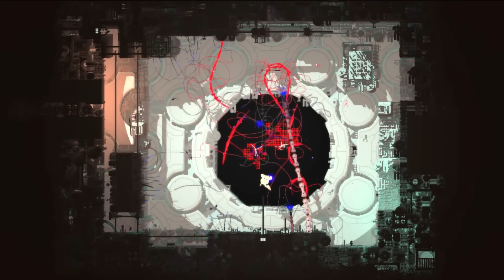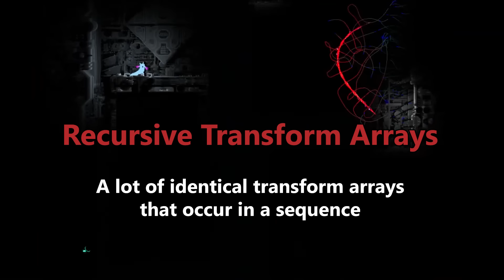What are the Iterators? | Rain World Downpour Lore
Wooo yeah thought you'd never see the day huh?